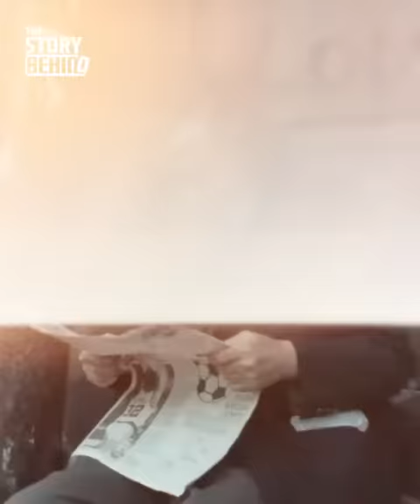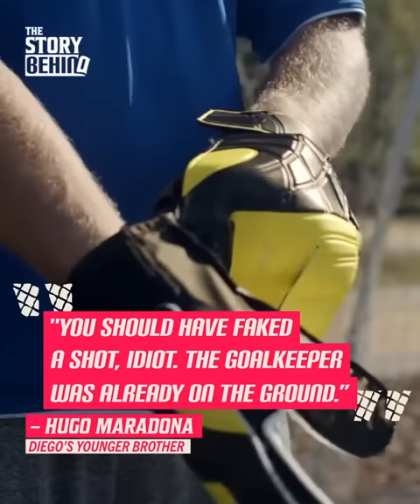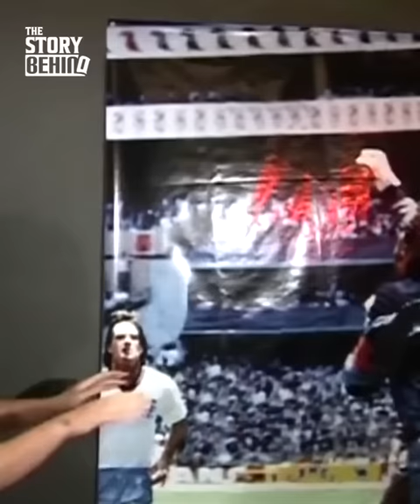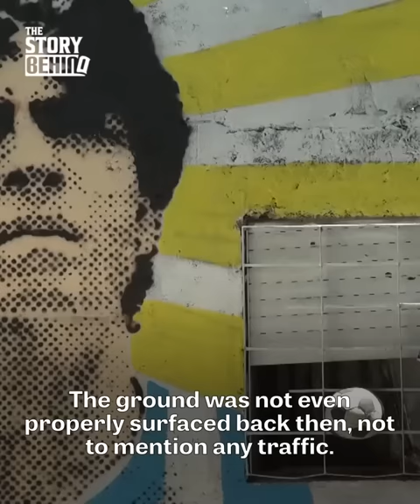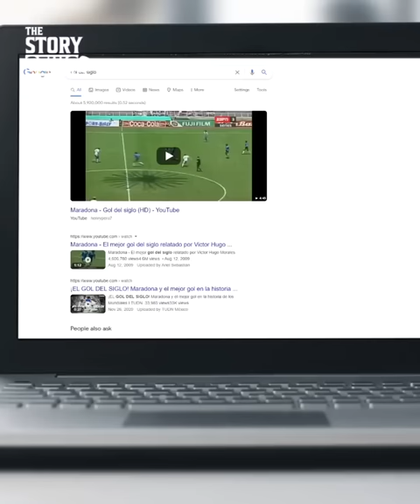The story behind Diego Maradona's most incredible goal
What’s the greatest goal in football history? We can argue about it for hours but to many it’s Diego Armando Maradona’s goal of the century against England. Maradona’s brilliant solo run in Mexico’s 1986 World Cup is the sum of the Argentine’s qualities but there’s a secret behind it, a piece of advice given to him years before that changed history! This is the story behind Maradona’s goal of the century.